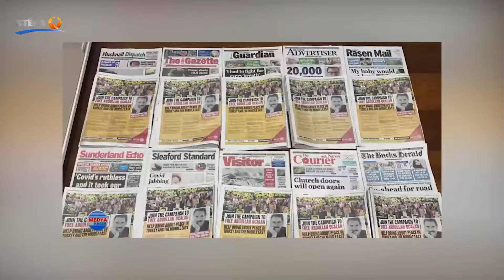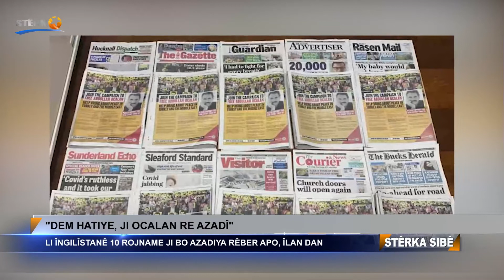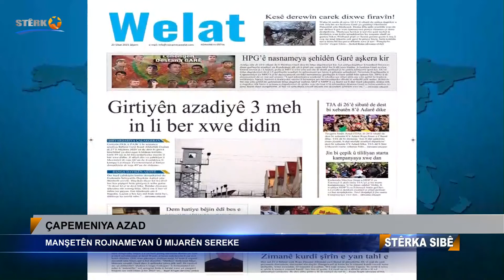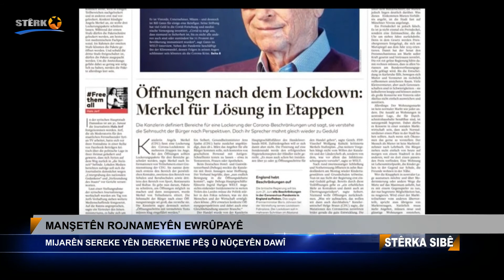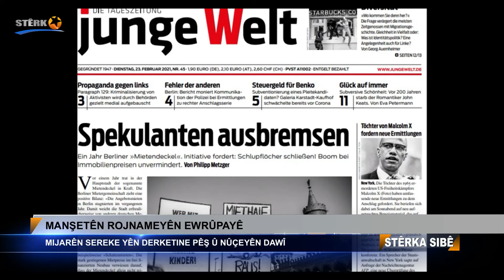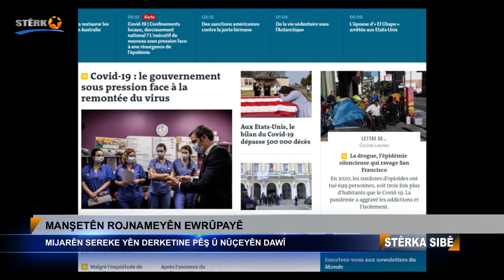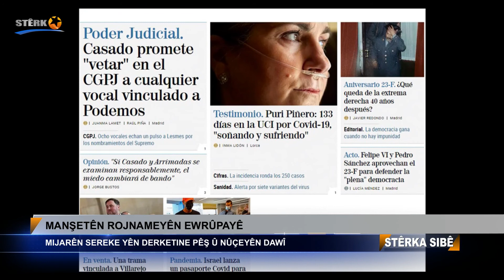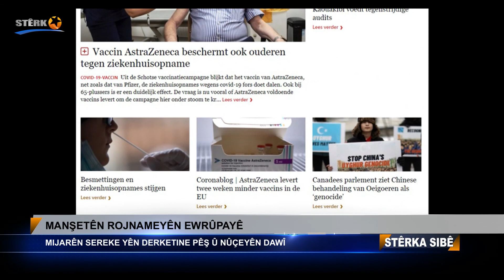06:00 Stêrka Sibê - 23.02.2021